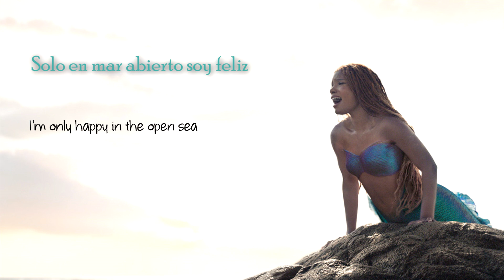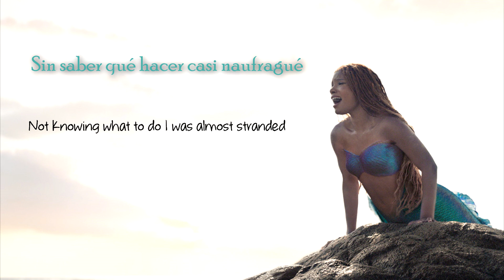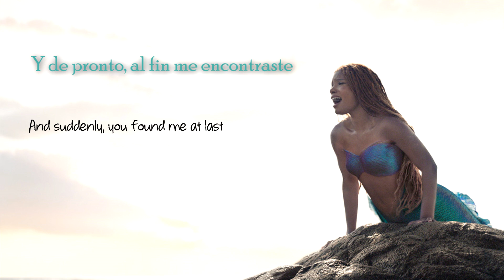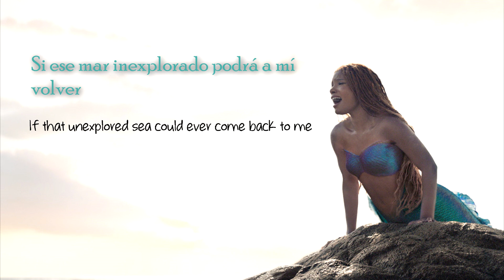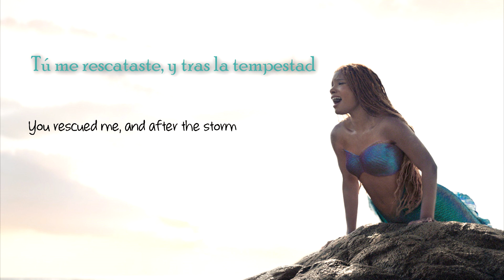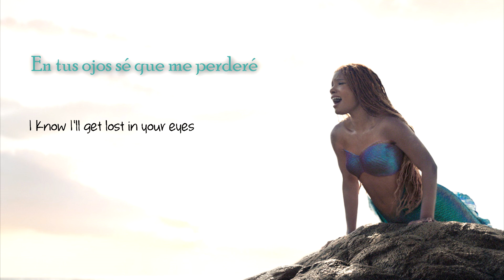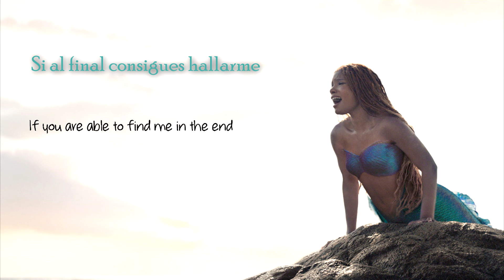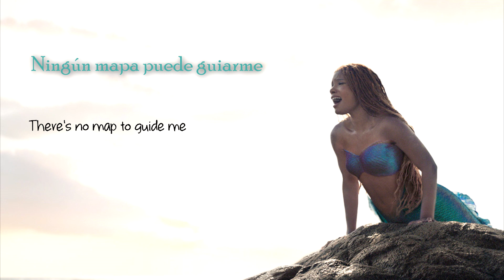Un mar inexplorado | Wild Uncharted Waters | La Sirenita | Castilian Spanish S+T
Oh, Eric. I love you, you have so many feelings and you sound dreamy. But your song had me like this 😴. I liked that they showed us more of his personality. He was basically gender-swapped Moana.

Eric: Adrián Salzedo